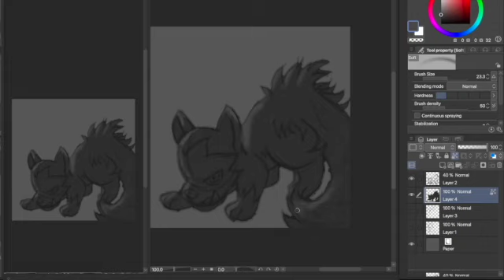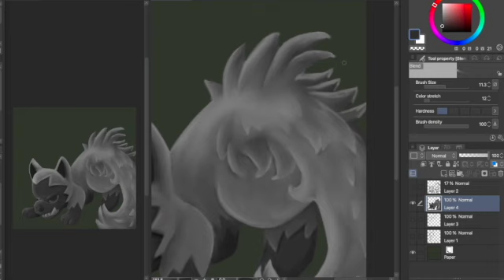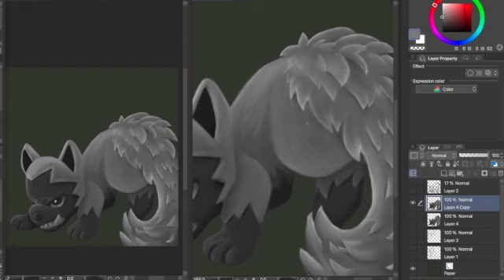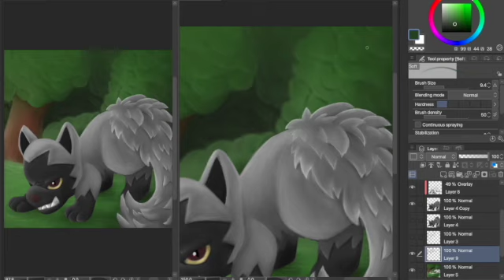Speedpaint: Pokemon Poochyena on Clip Studio Paint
Hi!! This is my very first speedpaint!!
Hope I can make more soon :)